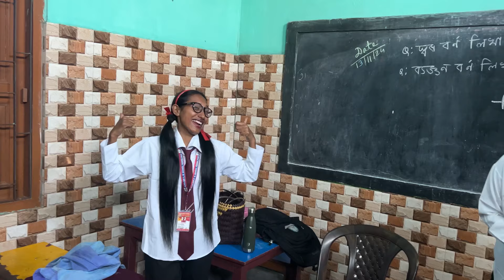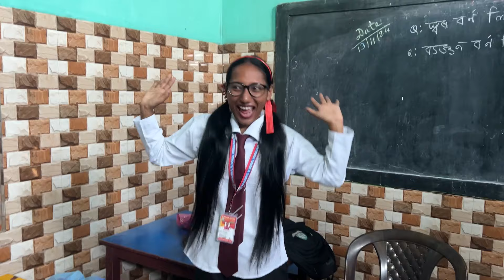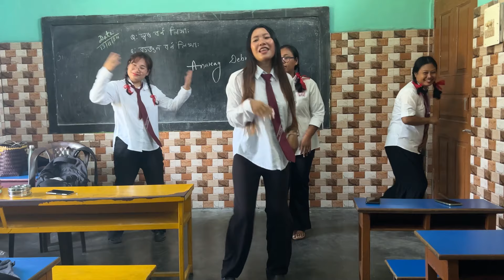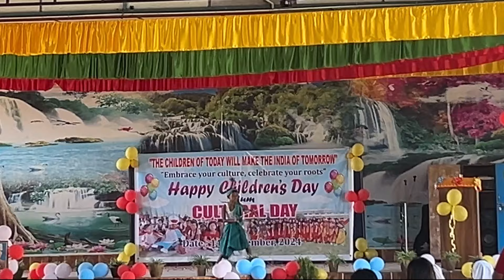Sanse ni takai student jabaii // Children’s Day special.